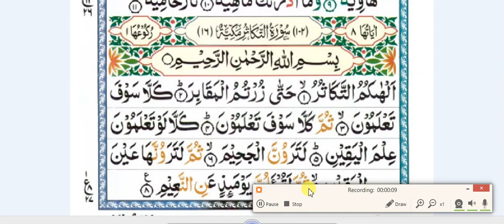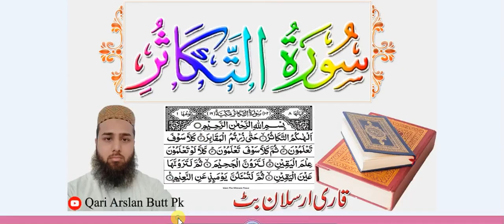Surah tut Takasur By Qari Arslan Butt